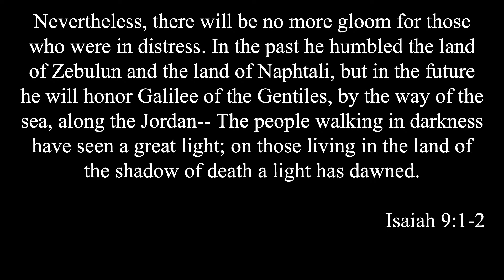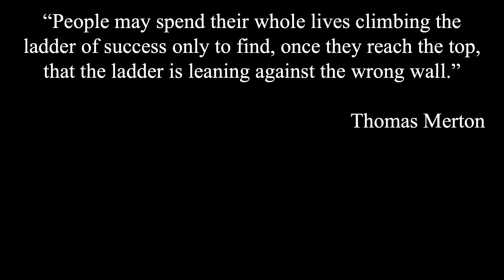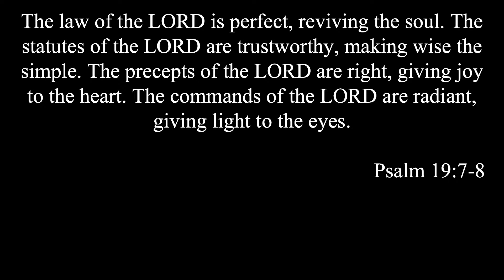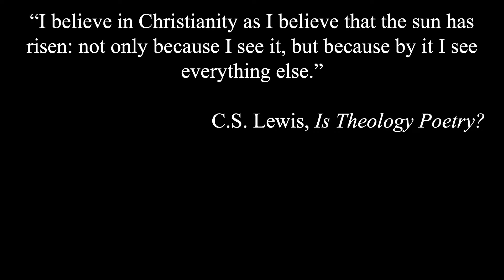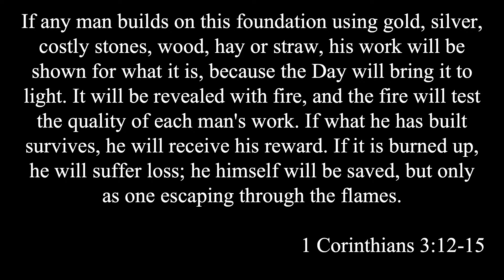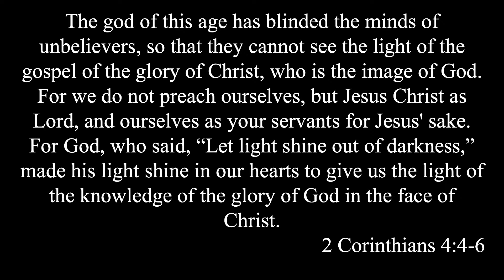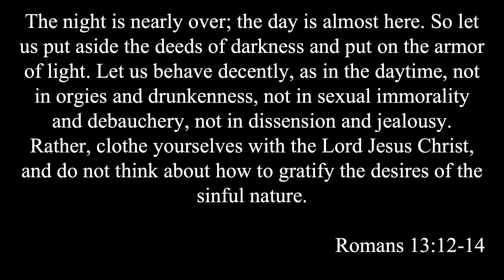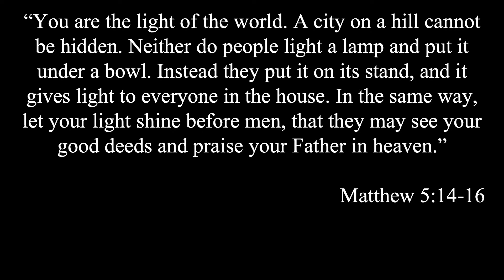Light of the World | John 1:1-14 | The Names of the Messiah | NewLife Christian Fellowship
In the fourth week of the "Names of the Messiah" sermon series we will look at various passages that speak of the Messiah as the "Light of the World" and why this is significant for our relationship with God and for the world.

Eric Stillman is the pastor of NewLife Christian Fellowship in Wethersfield, CT.